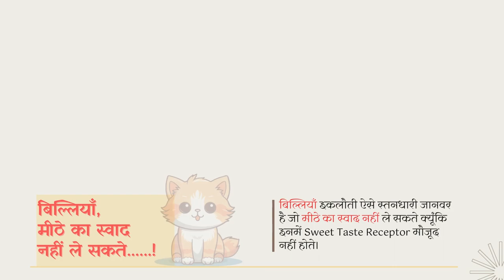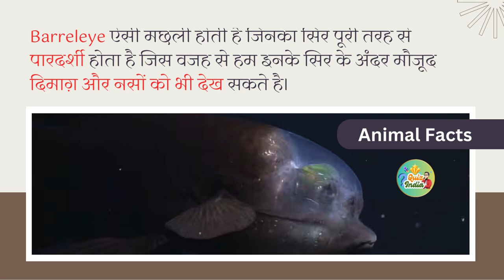Beige Simple Elegant How To Decor your Room Video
Search Phrase :- Quiz India
Trivia India
Indian Quiz Show
Quiz Competition
Knowledge Quizzes
Educational Quizzes
Fun Trivia
General Knowledge India
Brain Teasers
Quizzing Challenge
Quizmaster India
Interactive Quizzes
Mind-bending Questions
Pop Culture Trivia
History Quiz India
Science Quizzes
Bollywood Trivia
Sports Quizzes
Geography Quiz India
Quiz India Community